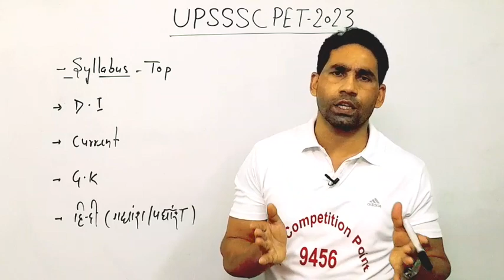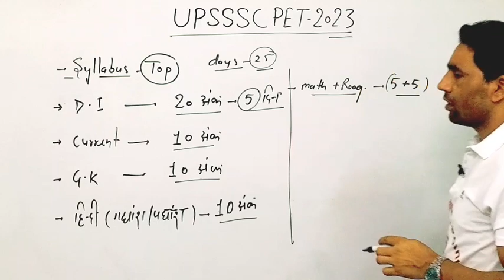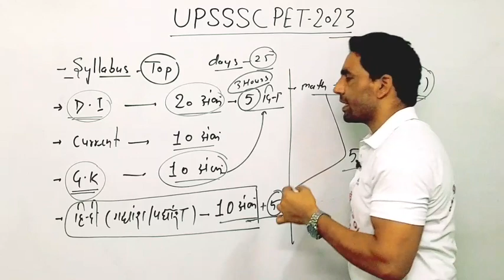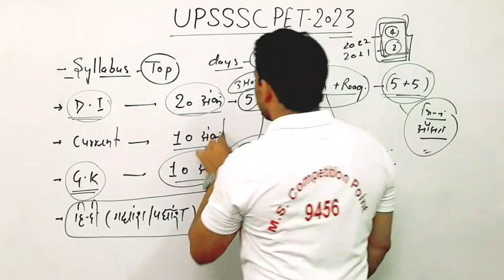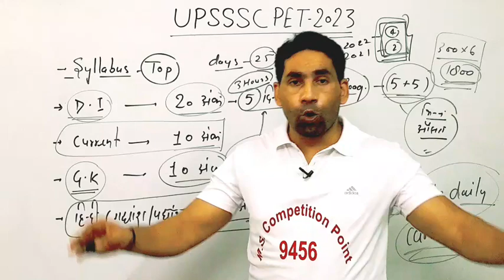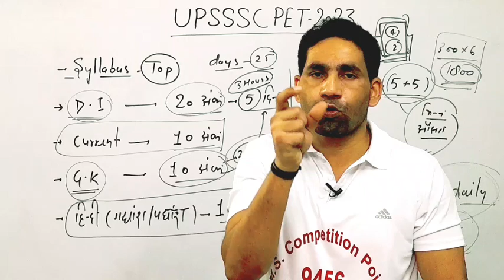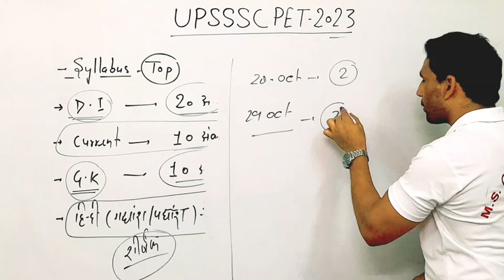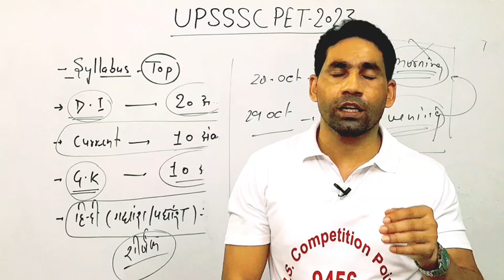UPSSSC PET 2023| अंतिम 25 दिनों की रणनीति | toppers कैसे 90+ नंबर लाते है?